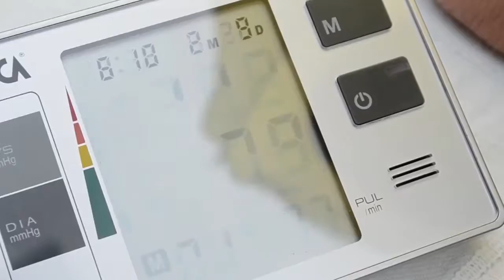Brent Guild - iGalen Presentation Video 2mins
iGalen's Presentation Video intoducing themselves and their flagship product Emulin+